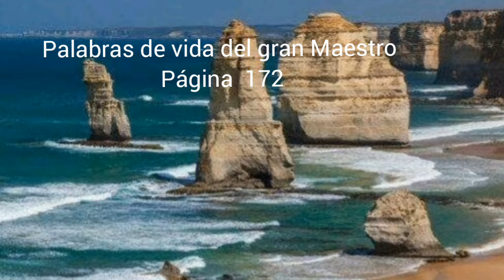Palabras de vida del gran Maestro - Esther Larios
Citas de libros que fueron Escritos con  un profundo conocimiento de Dios para  llevarnos a una experiencia espiritual con  nuestro creador